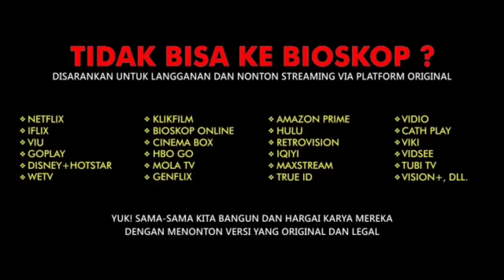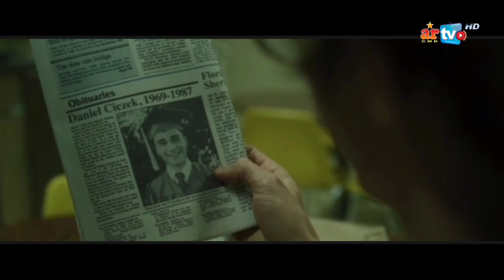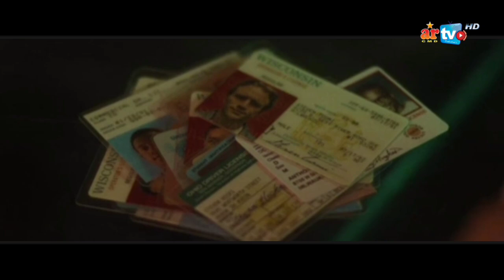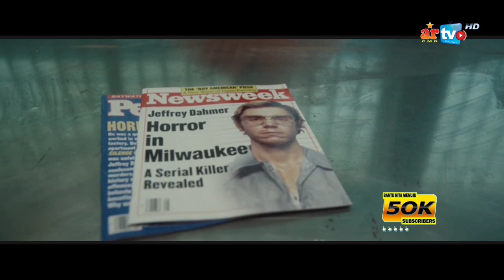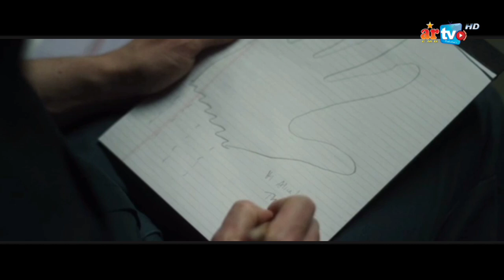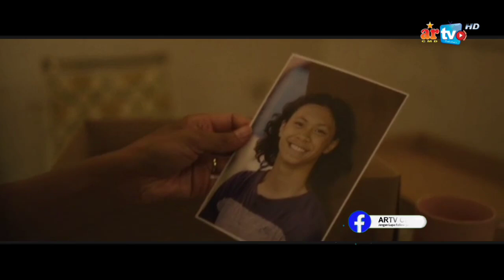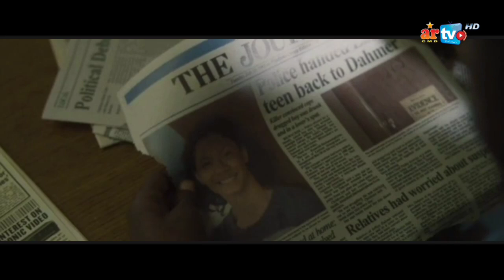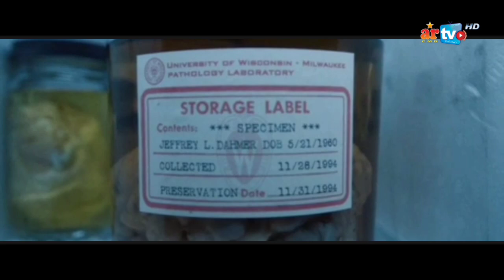ALUR CERITA DAHMER Monster: The Jeffrey Dahmer Story FULL EPISODE 1 - 10 (BAHASA INDONESIA)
Alur cerita series Dahmer Bahasa Indonesia ini dibuat tanggal 12 Oktober 2022 dan di publish tanggal 24 Oktober 2022

Download netflix di playstore dan langganan segera untuk menonton film dan series favorit kalian.

Cast. Evan Peters, Richard Jenkins, Molly Ringwald, Niecy Nash, Michael Belajar, Michael Beach, Dia Nash, Shaun J. Brown, Colby French, Mac Brandt, Grant Harvey, Matthew Alan, Scott Michael Morgan, Josh Braaten, Savannah Brown, Nick A. Fisher, Tenz McCall, Cameron Cowperthwaite, etc.

Topik/Materi yang dibahas: Monster: The Jeffrey Dahmer Story
Judul Lain: Dahmer The Series
Season : 01
Episode : 1 - 10 (END)
Tahun : 2022
Sutradara : Various Director
Penulis : Various Writers
Produksi : Netflix, Prospect Films, Ryan Murphy Productions
Genre : Thriller, Kr*minal, Drama Biografi
Duration : 40 - 60 Min/per Episode

Semua materi, informasi dan beberapa gambar yang ada dalam video ini dimiliki oleh pemiliknya yang kami hormati dan kami sayangi. Video ini dibuat hanya untuk hiburan sekaligus mengenalkan sebuah film, sinetron, series dan hal lainnya yang kita bahas.